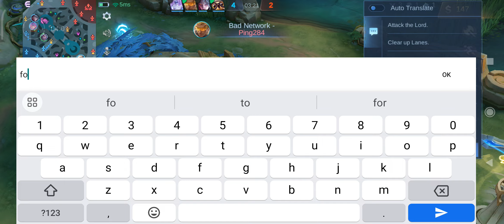Mobile Legends Mythical Immortal ×3 Maniac Almost Savage Road to 300 Stars